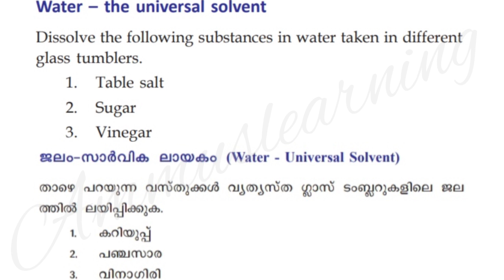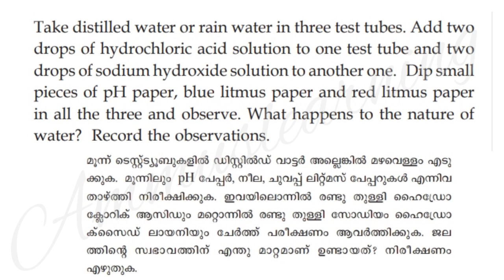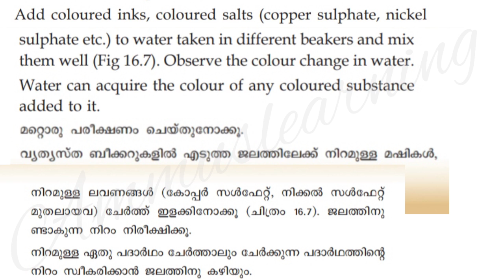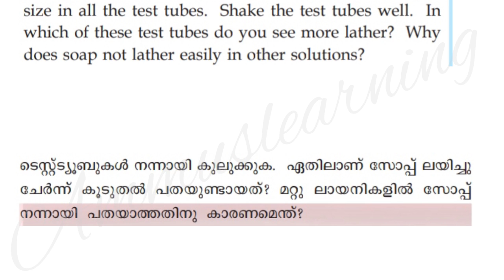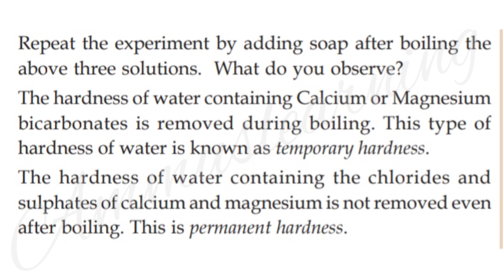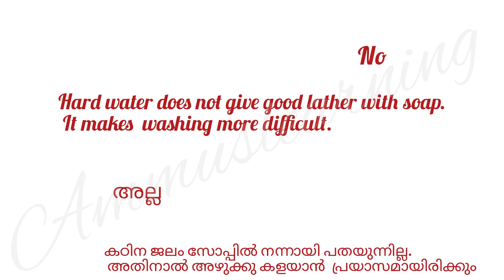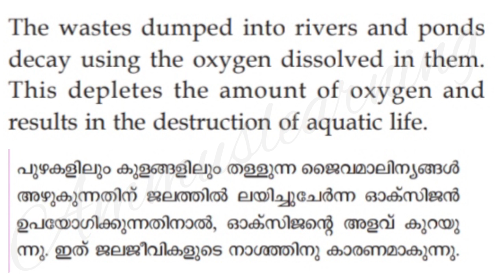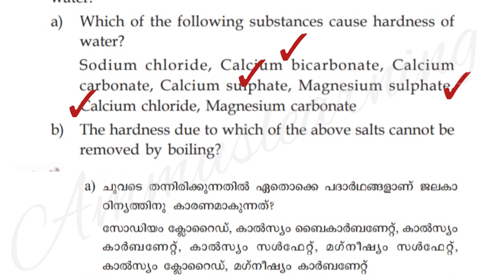Scert Class 8 /Chemistry Chapter 6/Water Part 3/Questions and Answers English and Malayalam /Notes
Scert Class 8/Chemistry Chapter 6/Water Part 3/Questions and Answers English andMalayalam/Notes
2. Kerala syllabus Class 8 chemistry Chapter 6 Water part 3 English and Malayalam medium notes
4. Chemistry class 8 water questions and answers
5. Class 8 chemistry Chapter 6 questions and answers
8. Kerala syllabus Class 8 basics science
9. Class 8 basic science notes
10. Class 8 basic science chemistry questions and answer